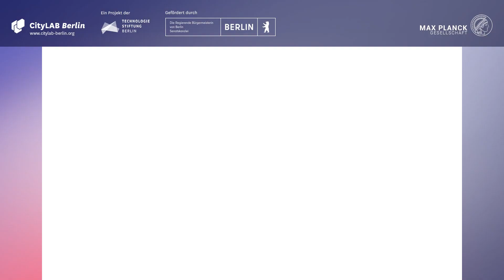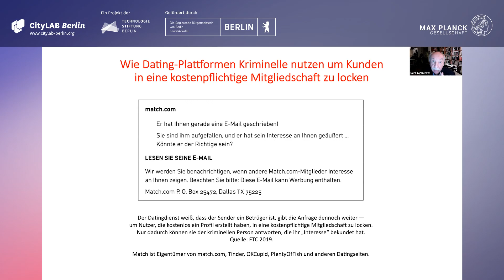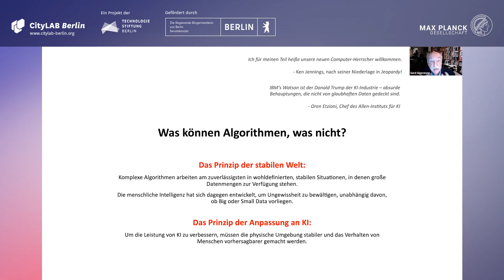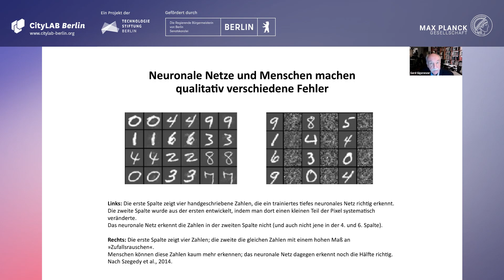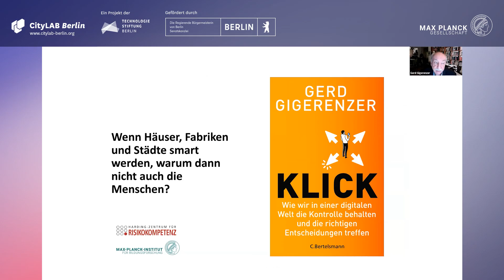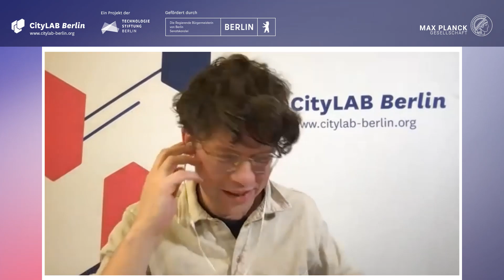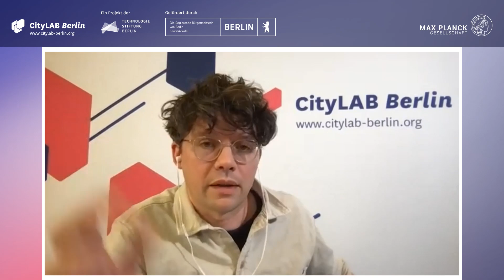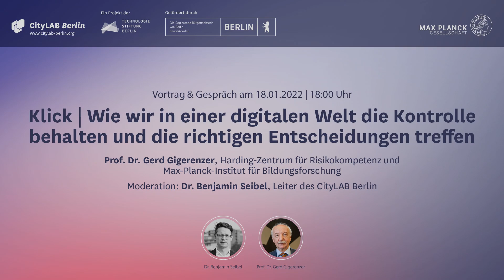Klick – Wie wir in einer digitalen Welt die Kontrolle behalten | Buchvorstellung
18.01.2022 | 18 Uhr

Buchvorstellung
„Klick. Wie wir in einer digitalen Welt die Kontrolle behalten“

Prof. Dr. Gerd Gigerenzer, Harding-Zentrum für Risikokompetenz und Max-Planck-Institut für Bildungsforschung
Moderation: Dr. Benjamin Seibel, Leiter des CityLAB der Technologiestiftung Berlin

In Kooperation: CityLAB der Technologiestiftung Berlin & Max-Planck-Gesellschaft

© WebFactory Ltd / Unsplash